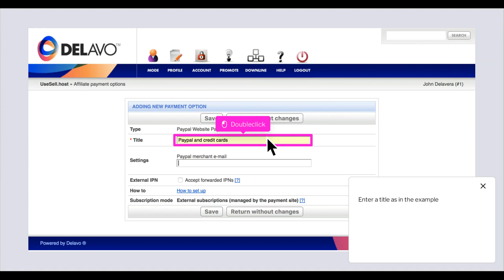DELAVO Tutorial How to Add Your Reseller Paypal address